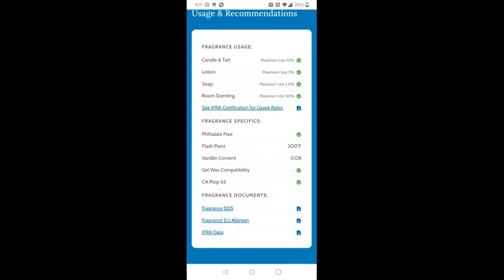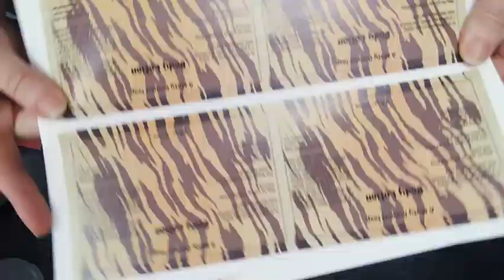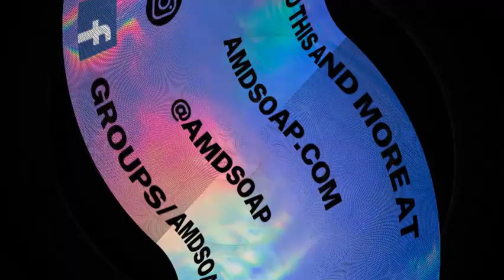Animalistic Instinct Body Lotion / AMD Soap Made It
Sherry
--SOCIAL—